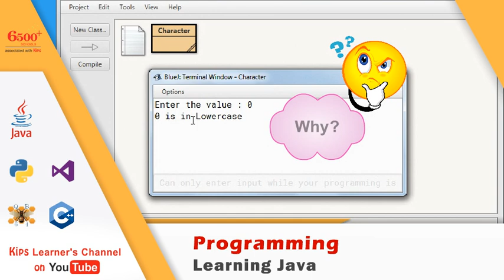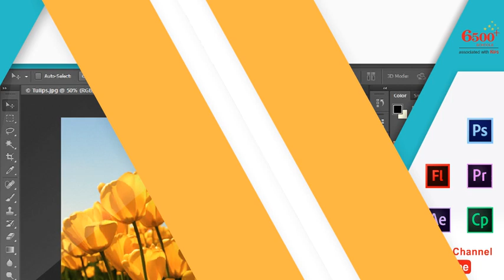Kips Learner's Channel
Kips: proudly presents its YouTube channel: Kips Learner's Channel.

One of the most viewed computer channels online!